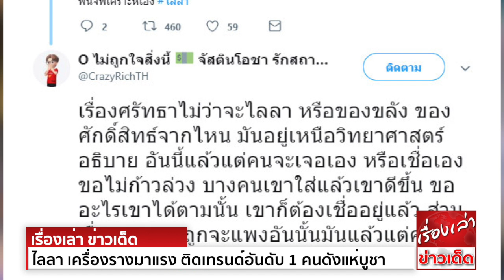ไลลา เครื่องรางมาแรง ติดเทรนด์อันดับ 1 คนดังแห่บูชาเพียบ มูเตลูกันทั่วบ้านทั่วเมือง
ไลลา เครื่องรางรูปแบบเครื่องประดับแฟชั่น กระแสมาแรงสุดๆ ติดเทรนด์อันดับ 1 ของไทย คนแห่บูชาทั่วบ้านทั่วเมือง แม้แต่ดาราคนดังก็ไม่เว้น ใส่ตะกรุดไลลากันจำนวนมาก
เป็นเครื่องรางของขลังที่กำลังมาแรงสุดๆ สำหรับตะกรุดจากแบรนด์ไลลาอมูเลต Leila Amulets ซึ่งเป็นวัตถุมงคลที่ผสานความเป็นเครื่องประดับ มีดีไซน์แฟชั่นเก๋ๆ
ทำให้ตอนนี้ไปไหนก็เจอคนใส่ตะกรุดไลลา โดยเฉพาะดาราคนดังหลายคนก็ใส่เช่นเดียวกัน เช่น ลิซ่า BLACKPINK, มาริโอ้, แต้ว ณฐพร ยิ่งทำให้ไลลาได้รับความนิยมอย่างมาก
คนแห่บูชามาใส่กันทั่วบ้านทั่วเมือง
ล่าสุด#ไลลา ติดเทรนด์ทวิตเตอร์อันดับ 1 ของประเทศไทย ชาวเน็ตจำนวนมากต่างแชร์ประสบการณ์ และช่วยกันแนะนำตะกรุดไลลารุ่นต่างๆแก่กัน ซึ่งก็ไม่วายมีดราม่า
มีคนออกมาเล่าประสบการณ์สยองที่เจอมากับตัว ระบุว่า ตะกรุดไลลาเป็นของแรงและเป็นเครื่องรางสายดำ เมื่อนำมาบูชาก็เกิดเห็นวิญญาณบ่อยๆ แถมยังโดนของเข้าตัว
ต้องไล่ของออกกันวุ่นวาย พร้อมตำหนิการขายของดังกล่าวให้แก่ลูกค้า
นอกจากนี้ยังมีคนระบุว่า ดราม่าเกิดขึ้นเพราะความไม่เชี่ยวชาญของพนักงานทางร้าน ที่ถามอะไรก็ไม่ค่อยตอบ บอกข้อมูลผิดๆบ้าง แต่หลายคนที่บูชาไลลามาห้อย ก็ยังไม่เคยเจอสิ่งผิดปกติใด ๆ
อย่างไรก็ตาม มีคนที่บูชาไปแล้วมีเรื่องดีๆเกิดขึ้นมากมาย มีความบังเอิญได้โชคลาภต่างๆอย่างไม่น่าเชื่อ ซึ่งก็เป็นความเชื่อส่วนบุคคล เป็นเรื่องที่อยู่เหนือวิทยาศาสตร์
ไม่ควรลบหลู่หรือวิจารณ์ความเชื่อของแต่ละบุคคล